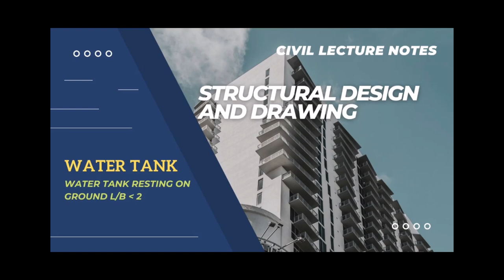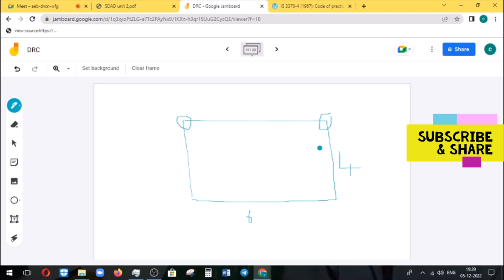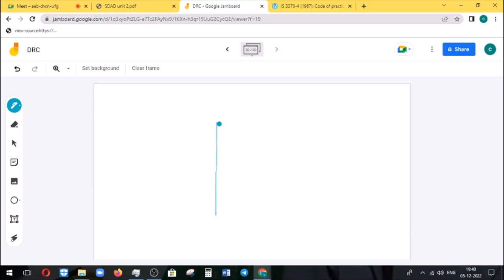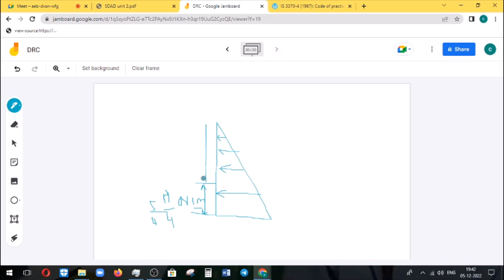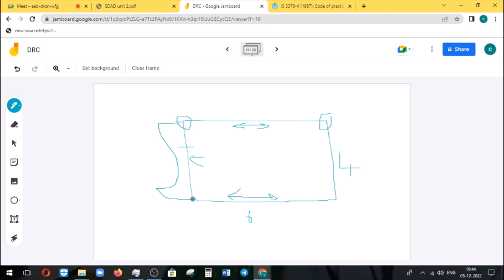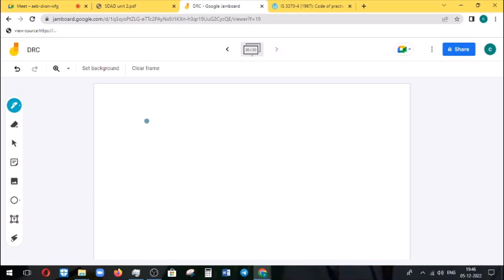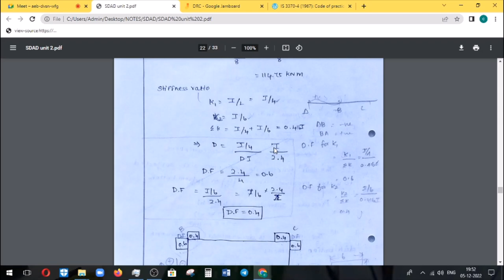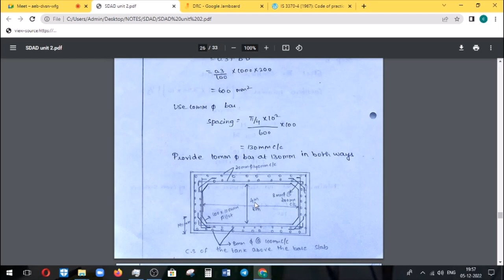SDD | Unit 2 Water tank | Rectangular water tank Design L/B less than 2 |Part 4 in Tamil |Revision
This video revise you about Design of Reinforced cement concrete elements unit 2 concepts as per civil engineering anna university syllabus. This will help you to recall the important basic points to be remembered.